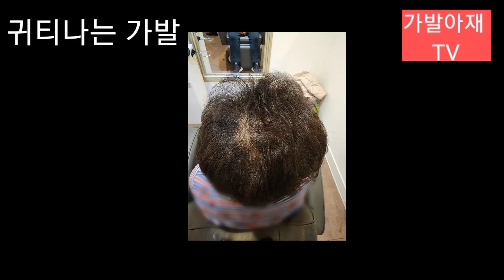여자가발 귀티나게 잘 만드는 가발아재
[가발] 여자가발 귀티나게 잘 만드는 가발아재! [가발아재] - 맞춤가발,여자가발,부분가발,이식증모,성형가발, 항암가발,당일가발, 남성탈모, 남자가발, 원형탈모, 남자앞머리가발, 흉터커버

이종원(Lee jong won) 대표 프로필(Profile)
 (김호증모가발 노원점 대표 및 김호증모가발 글로벌강사)
● 現) 사)글로벌 김호증모가발협회 전국기술강사 & 수석부회장
● 30년이상 경력의 헤어디자이너 (前 아그래미용실 대표)
● 연구교수 인증서 증모가발 부문
● 증모가발 명장
● 現) 대한미용사회 노원구지회 지회장

● 1985년) 일본 동경 아세아 미용대회 한국대표 참가 2위입상